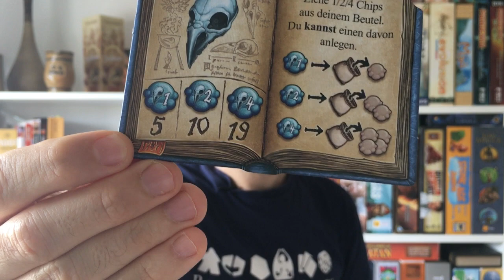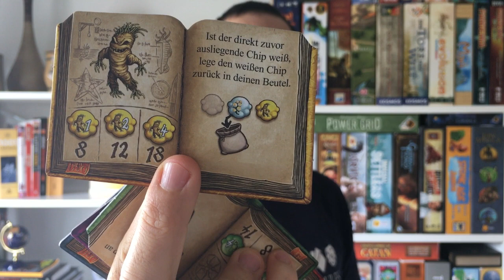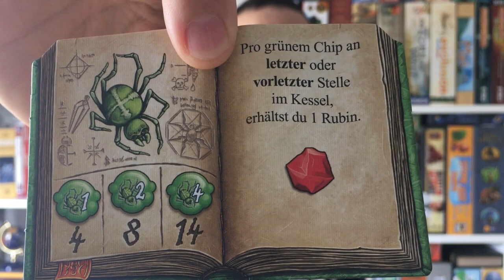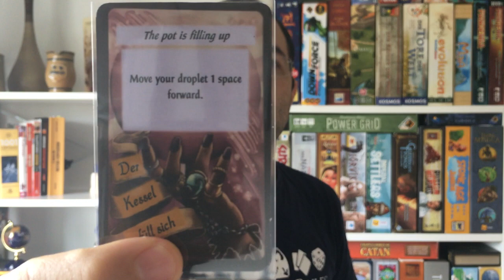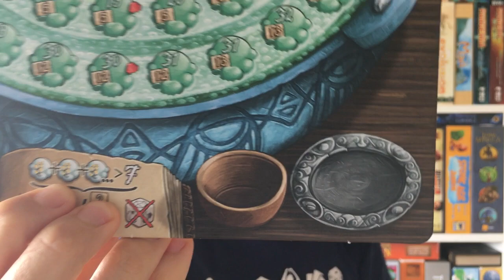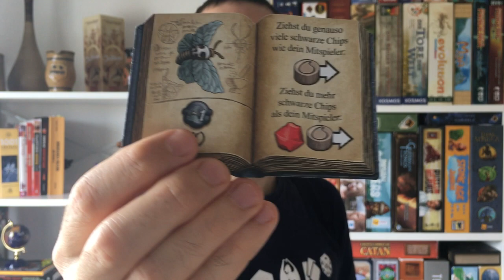The Quacks of Quedlinburg - Visão Geral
Edu Pomper apresenta o The Quacks of Quedlinburg, vencedor do Kennerspiel des Jahres de 2018. Um jogo onde temos criar as melhores poções para serem vendidas na feira de Quendinburg por 9 dias. Com a mecânica de pool building junto com um forçar a sorte, torna esse jogo divertido e estratégico ao mesmo tempo.